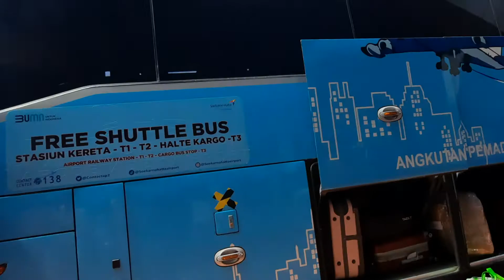Suasana Bandara Soekarno Hatta bulan puasa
Suasana Bandara soekarno hatta cgk di bulan puasa 2022 jakarta indonesia